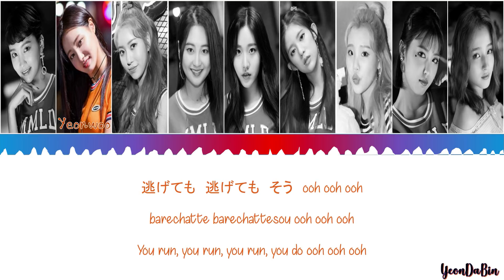MOMOLAND(모모랜드) - 'BAAM' (Japanese Version) KAN/ROM/ENG Color Coded Lyrics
All Rights Administered by MLD Entertainment ○ 가사

• Song: BAAM
• Album: `BAAM` Japan 2nd Mini Album
• Released: 18.10.04

감사함니다!!!